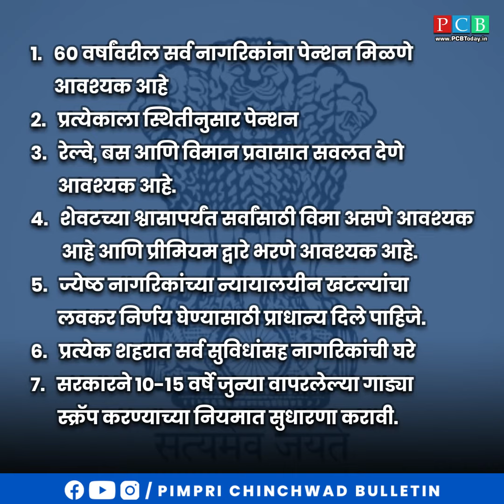जेष्ठ आमदार खासदारांना सवलती मग वृद्धांना का नाही